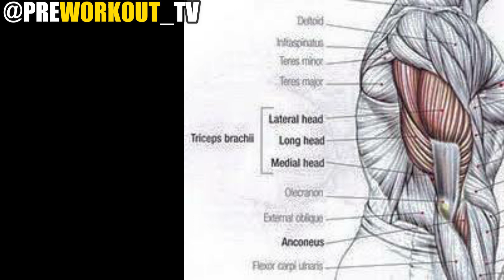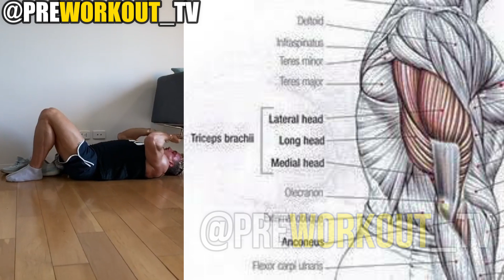10 FULL BODY HOME EXERCISES ✔️ NO EXCUSES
✔️Best Workout Videos✔️